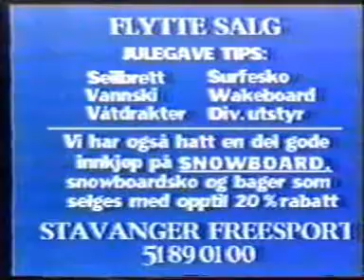Radio Lantenen på Ætv - Program 1 del 18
Radio Lanternen Ætv Randaberg Stavanger Scansat